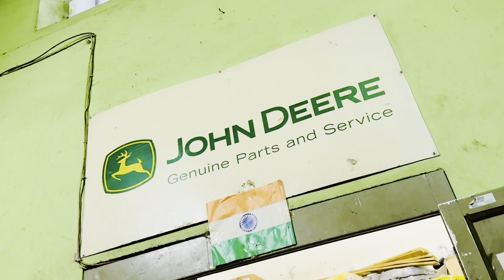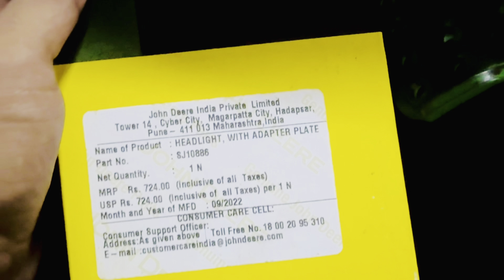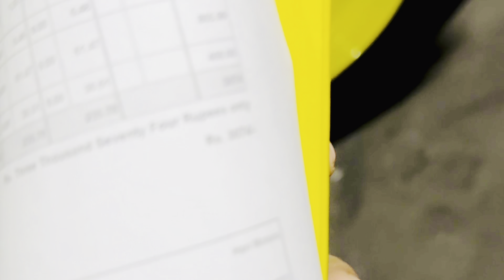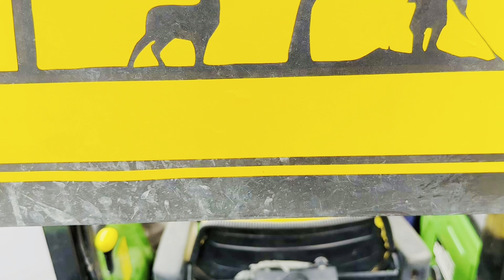आज gaye agency 😀॥ new लाइट ✨॥ कुछ रह to नहीं गया 🤔॥